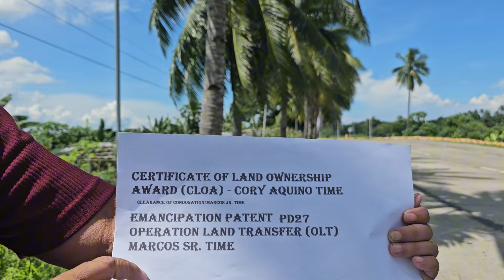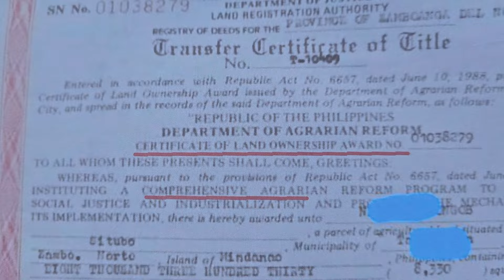Real Estate Buyer's Guide and Awareness - CLOA, EMANCIPATION PATENT and Sugar Cane Law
Certificate of Land Ownership Award (CLOA) is a document evidencing ownership of the land granted or awarded to the beneficiary by DAR, and contains the restrictions and conditions provided for in R.A.
G.R. No. 208191 - LawPhil
P.D. No. 957 -  aims to protect innocent subdivision lot and condominium unit buyers against fraudulent real estate practices," we have construed Section 18.

Administrative Order No. 3 - Department of Agrarian Reform
DAR - LIS